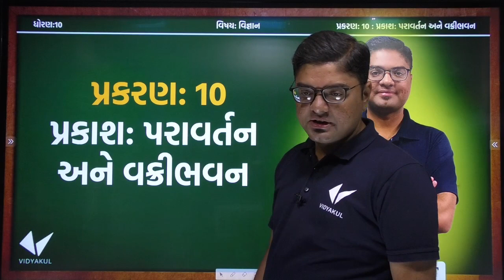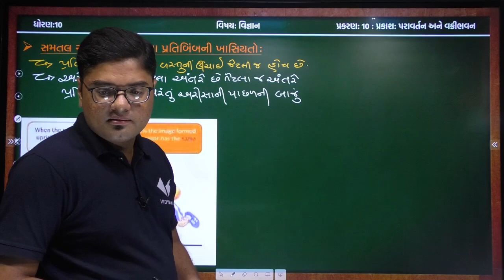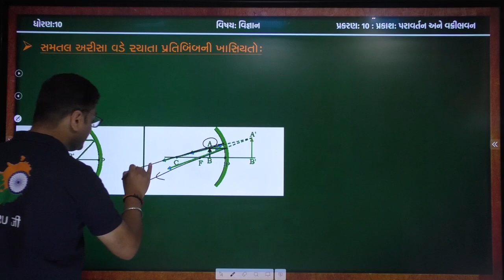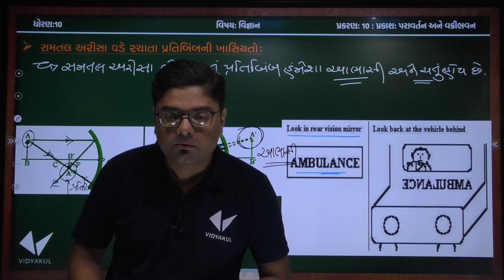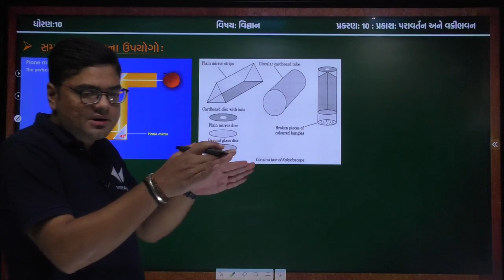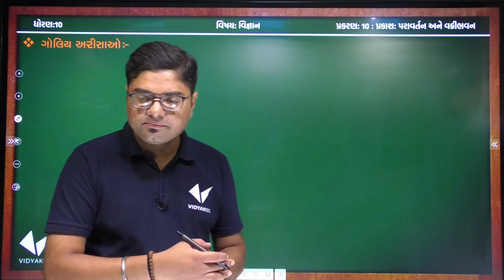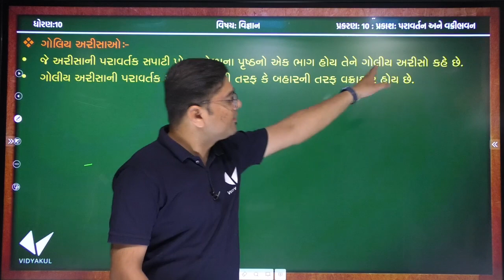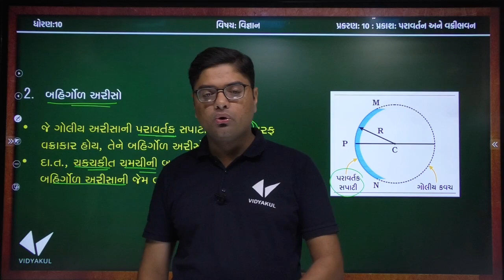Std-10 Sci Ch 10 પ્રકાશ: પરાવર્તન અને વક્રીભવન|Part 1 |By Milan Khant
dhoran 10 vigyan chapter 10 prakash, paravartan ane vakribhavan, std 10 sci ch 10, (part 1)

STD 10 SCI CH 10  પ્રકાશ, પરાવર્તન અને વક્રીભવન પ્રકાશનું વક્રીભવન

Std 10 science ch 10 | Refraction of Light in gujarati | પ્રકાશનું વક્રીભવન | વક્રીભવનાંક

standard 9 ch 3  પરમાણુ અને અણુઓ

STD 9 SCIENCE Ch 3 પરમાણુ અને અણુઓ Lecture 1 youth vidyakul By Milan Khant

Class 9 Chemistry Chapter 3 | Atoms And Molecules Full Chapter Explanation (Part 1)

STD 9 SCIENCE Ch 3 પરમાણુ અને અણુઓ Lecture 1

Class 9 Science | Chapter 3 | Basic Introduction | Atoms And Molecules |

std 10 vigyan

std 8 Science Chapter-8 "કોષ -રચના અને કાર્યો kosh rachna ane karyo" Gujarati medium vigyan

Sound - Science Topic for gpsc_UPSC_Class-9

NCERT based SCIENCE std.9

std 9 Science ch 3 (પરમાણુ અને અણુ ) ભાગ 1 NCERT Corse in Gujarati - By : Kishan Rathod

(8.0) 9 Science Chapter-8 "ગતિ" gati Gujarati medium vigyan

tat,tetexam

class 10 science milan khant

Jaivik kriyao STD 10 (જૈવિક ક્રિયાઓ) |Standard 10 Science Chapter 6 | Part 2| GSEB | Milan Khanat

dhoran 10 vigyan chapter 6 jaivik kriyao, std 10 sci ch 6

gseb std 10 science prakash, paravartan ane vakribhavan પ્રકાશ પરાવર્તન અને વક્રીભવન

vigyan ch10 imp science std 10 sci ch 10 ssc